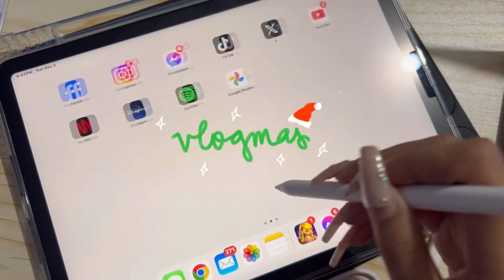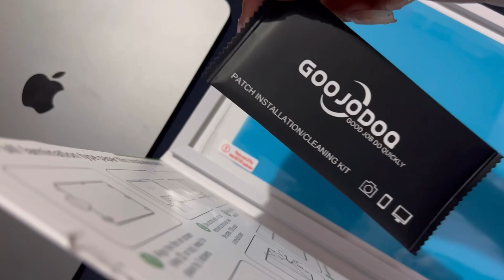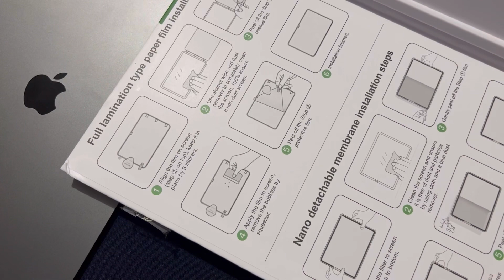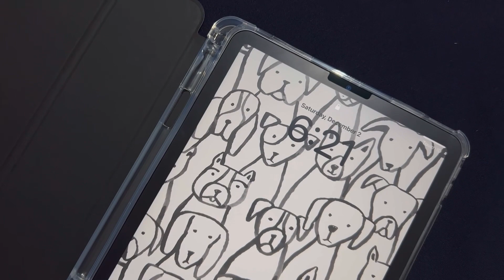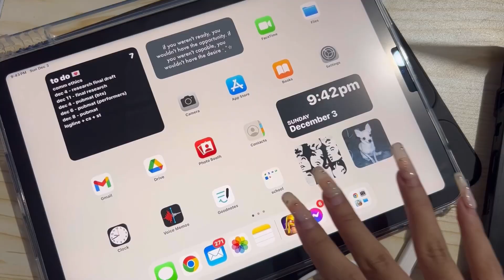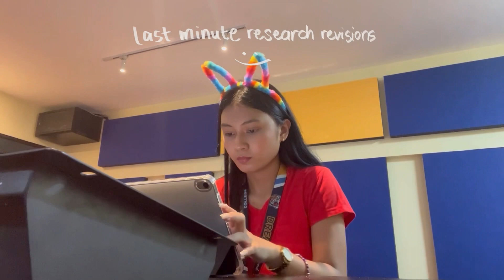vlogmas week 1 🎄: ipad air 5, school days, grand marian procession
i'm finally trying vlogmas and here's my first week! see you again next week 👋🏻💗

always remember that you can, and you will ☻